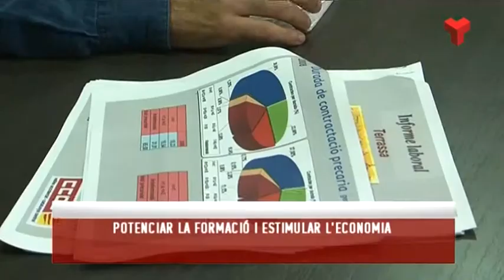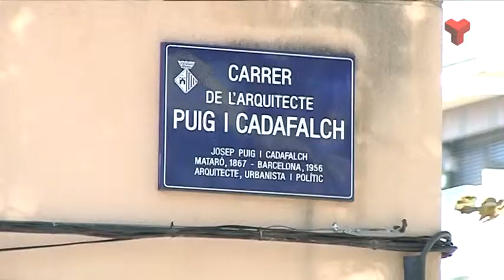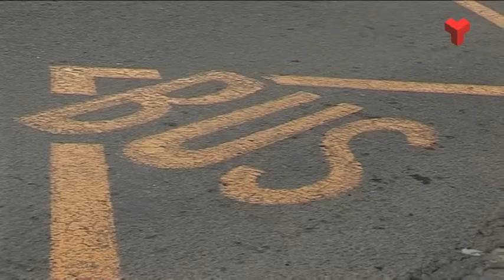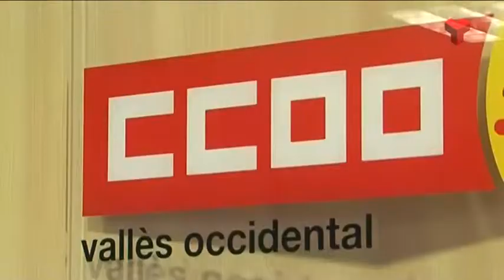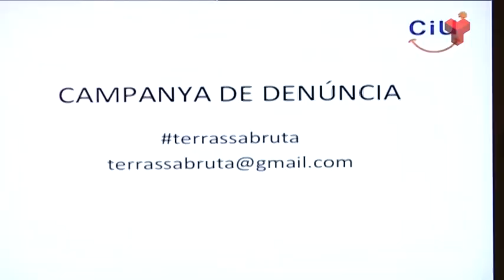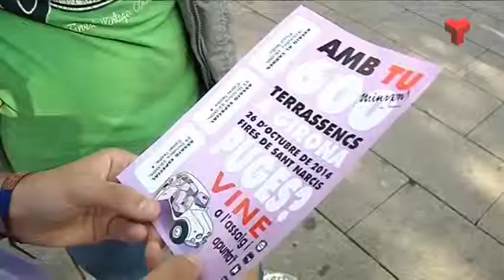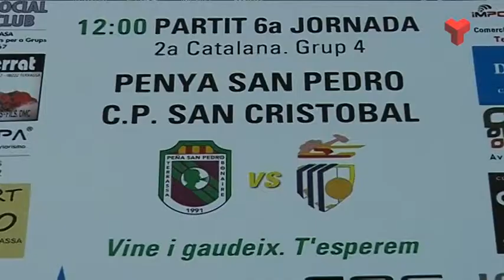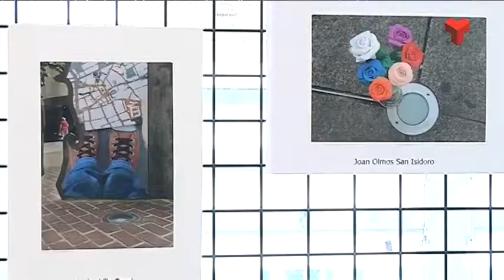Informatiu Vespre divendres 10-10-2014 de Canal Terrassa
L'Informatiu Vespre de Canal Terrassa Vallès d'aquest divendres 10 d'octubre de 2014, presentat per la Laura Contreras i Joan Gutiérrez.